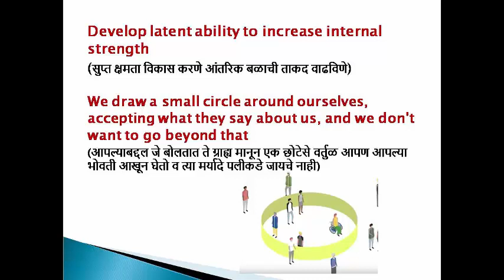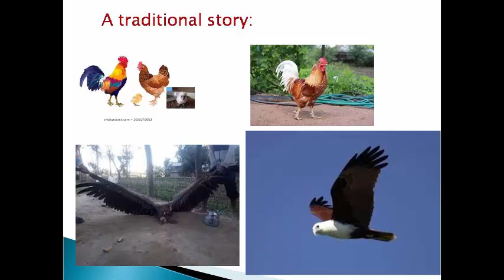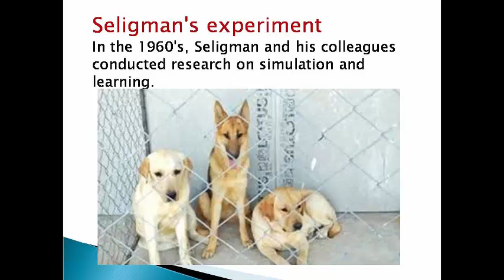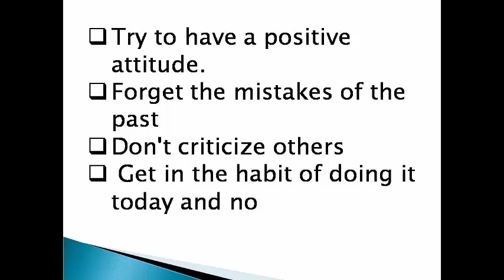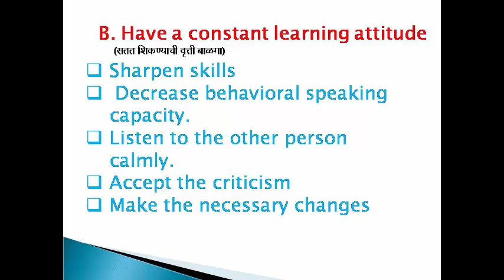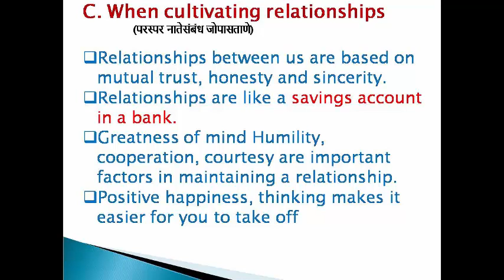Develop Ability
Dr. J. D. Barshile sir